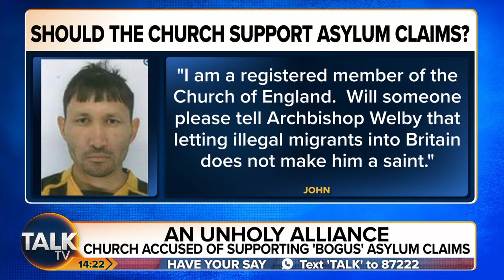"Jesus Comes In handy On Asylum Applications" | Kevin O'Sullivan's Furious Response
In recent discussions on Cross Talk, individuals expressed their concerns about the Church's alleged involvement in encouraging asylum seekers to convert to Christianity to aid their asylum applications. The debate centred around whether church leaders are politically motivated or simply doing their duty to spread their faith. Pastor Graham Nicholls, of a church in Sussex, joined the discussion to provide his perspective on the matter.

Mr Nicholls says not all church leaders act with political motivations. He acknowledged that some statements made by church leaders, such as Justin Welby, could have a political bias, but he argued that most church leaders are not driven by politics or personal gain. Nicholls emphasized that it is not the church's responsibility to determine the validity of asylum seekers' claims, but rather to share the teachings of Jesus Christ.